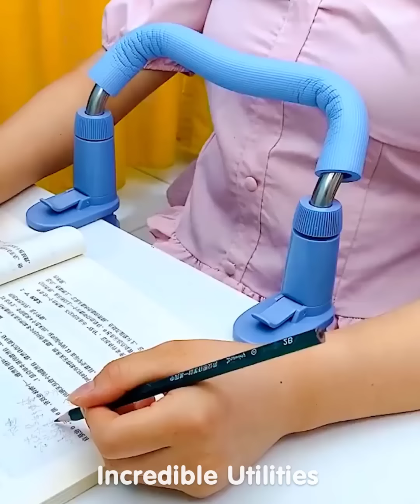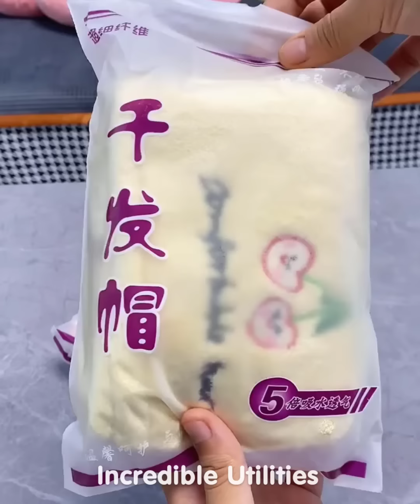New Gadgets!😍 Smart Utilities for every home #537 | Versatile Utensils | Makeup & Beauty 😍